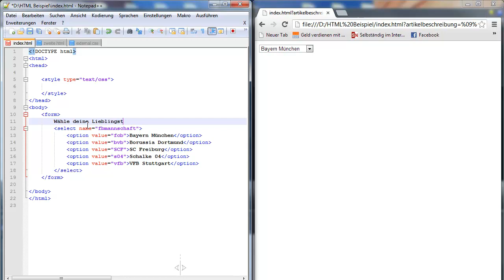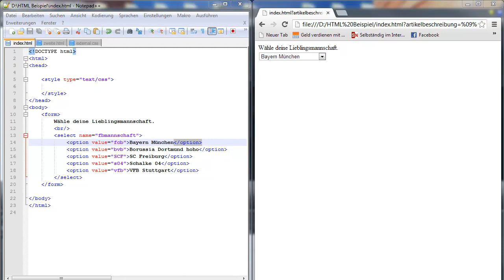HTML & CSS Tutorial für Anfänger 34 -- Dropdown-Listen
In diesem HTML & CSS Tutorial lernt ihr wie man Dropdown Listen erstellen könnt.

Dort lernst Du in einem 30 Stündigen Kurs alles was man über Webseiten wissen muss und entwickelst 14 Webseiten.
Dazu zeige bringe ich Dort alle nötigen Sprachen bei (HTML, CSS, Javascript, Jquery, PHP, MySql, APis) und vieles mehr bei.